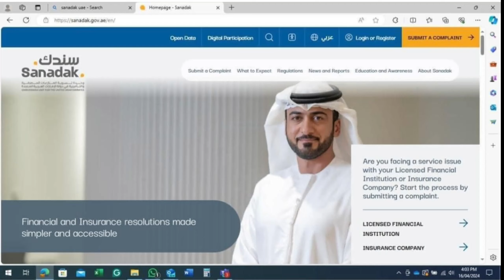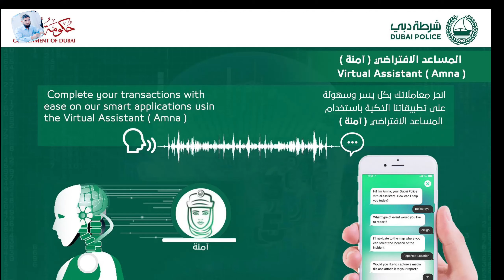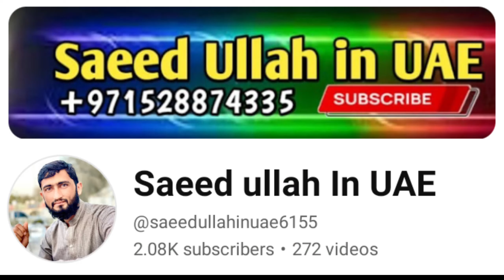How 'Sanadak' Ombudsman Elevates Consumer Rights in UAE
Step into the world of consumer advocacy with a behind-the-scenes look at the 'Sanadak' Ombudsman Unit in the UAE. Explore how this vital institution empowers consumers, resolves disputes, and ensures fair treatment. Join us as we delve into the mechanisms safeguarding consumer rights and learn how they are continually evolving to meet the needs of a dynamic marketplace. Get exclusive insights into the inner workings of Sanadak and discover how it's shaping the landscape of consumer protection in the UAE.

 ____________________________/SOCIAL LINKS\________________________________